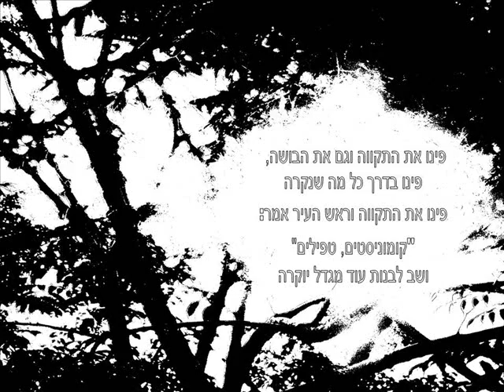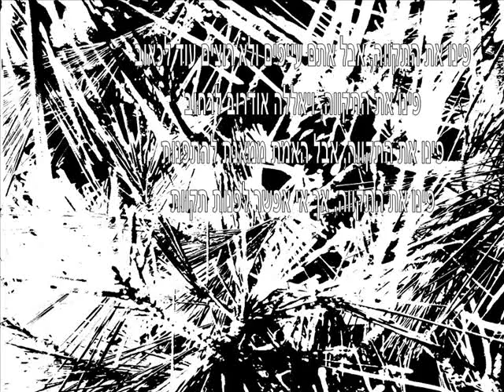פינו את התקווה | מתי שמואלוף וטל איפרגן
טל איפרגן בעיצוב מיוחד לשיר שלי "פינו את התקווה"

פינו את התקווה, יאללה אודרוב ילדים -- לרחוב
פינו את התקווה, ואנחנו משלמים את החוב

פינו את התקווה כדי שתהיה ריאה ירוקה
פינו את התקווה, ואין רפואה כשאבא חולה והקופה ריקה

פינו את התקווה וגם את הבושה, פינו בדרך כל מה שנקרה
פינו את התקווה וראש העיר אמר: "קומוניסטים, טפילים" ושב לבנות עוד מגדל יוקרה

פינו את התקווה, ורק לפודל הלבן יש מלונה
פינו את התקווה, וזרקו אותנו מהקור לצינה

פינו את התקווה, עוד אונייה שוקעת בדם
פינו את התקווה, הקפטן חוגג ומחורר את סירות ההצלה שבים

פינו את התקווה, קר בחוץ יותר מבשנה שעברה
פינו את התקווה, ושיר מבטיחה לנרקומן שלא יחזור למעברה

פינו את התקווה, בשקרים, בסמים ובכזבים להמונים
פינו את התקווה, בפנטזיות על גאולה ובמציאות של עינויים

פינו את התקווה, באיומים, במעצרים ובלי תגים
פינוי את התקווה, וקשה להבין את אלה החוגגים

פינו את התקווה, אני פוקח את עיניי
פינו את התקווה, נִקבו את שיריי

פינו את התקווה, האכילו את כיניי
פינו את התקווה, העיפו את מלאכיי

פינו את התקווה, אבל אתם עייפים ולא רוצים עוד לכאוב
פינו את התקווה, ויאללה אודרוב לרחוב

פינו את התקווה, אבל האמת ממאנת להתפנות
פינו את התקווה, אך אי אפשר לפנות תקוות

פינו את התקווה, אבל התקווה אותנו לא עזבה